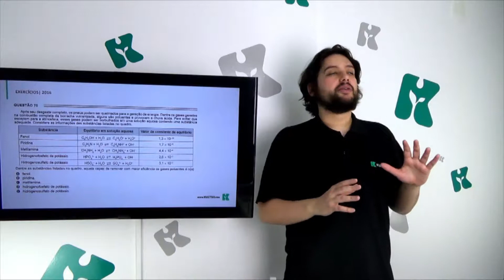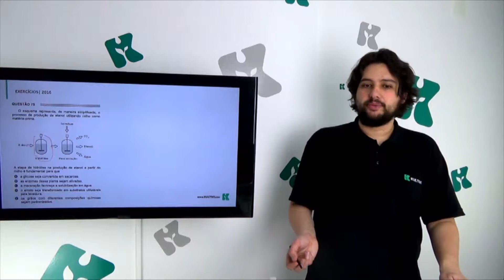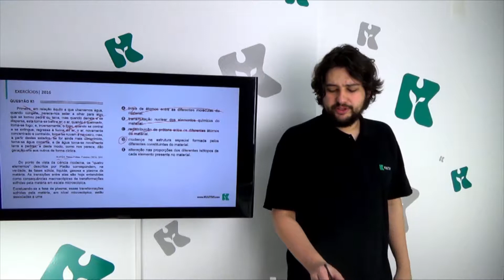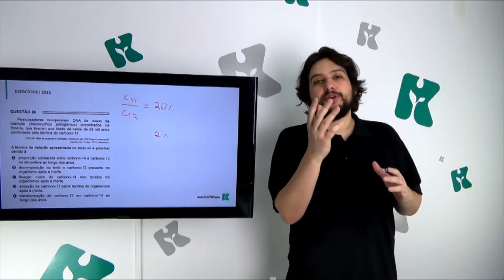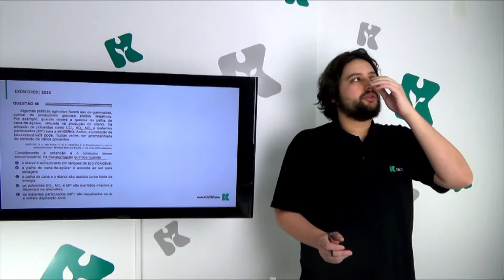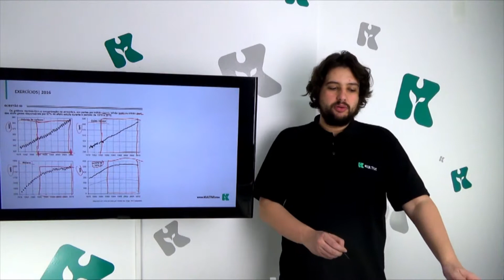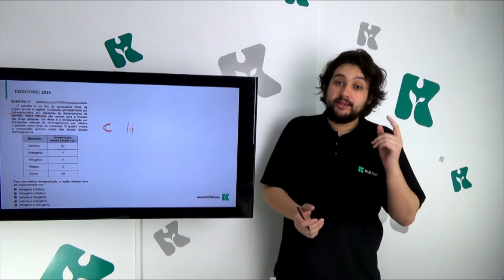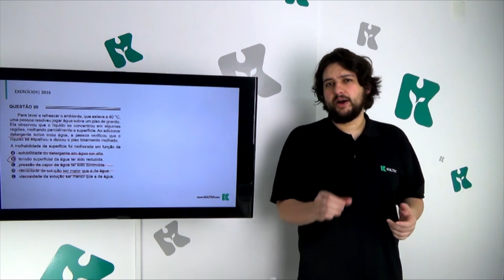Química | ENEM - Exercícios - ENEM X | CURSO GRATUITO COMPLETO